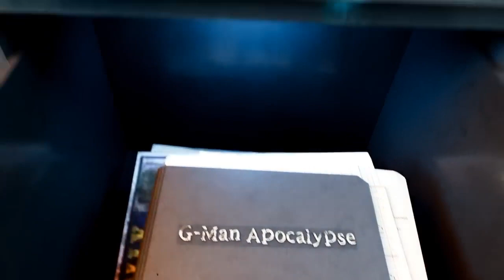skibidi toilet multiverse 026